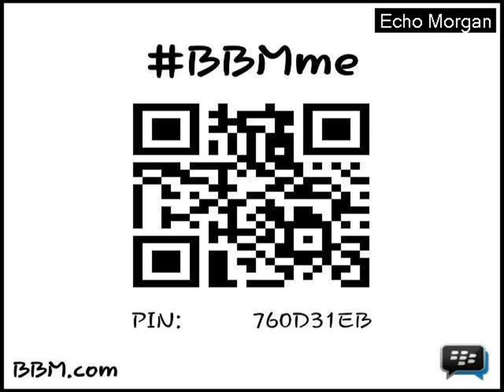PeterPan - Dibalik Awan (Echo Morgan)